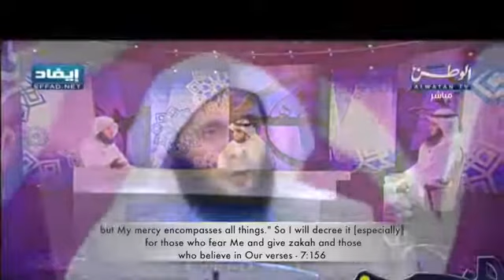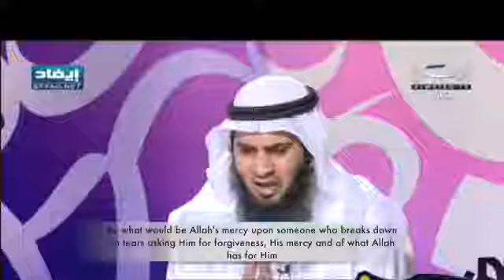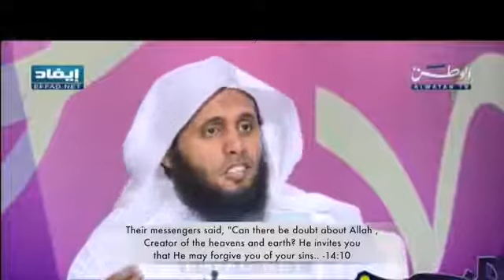The mercy of Allah - Mansoor As Salimi